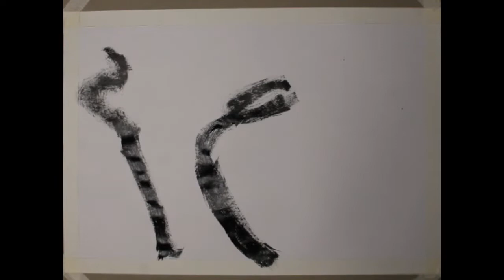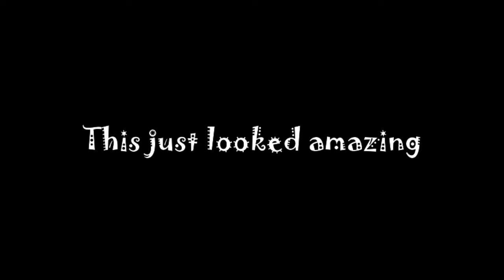Autumn tree by Tatyana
Fun seasonal project to do with kids all you need is paint, paper, glue, some dry leaves and your imagination.

Hi everyone, we are two housewives who enjoy crafting with no limits, the catch, we do it with kids in tow. Join us for our journey through various crafting trials and experiences. Carft kits, make overs, recycling and just plain fun.

Drawing/Painting/Crafting  does not always work out the way you plan, But I've always loved seeing how something not so spectacular, like a blank page, can come alive. All you need is a little time a little imagination and some art supplies.